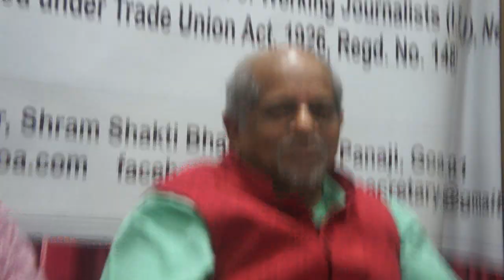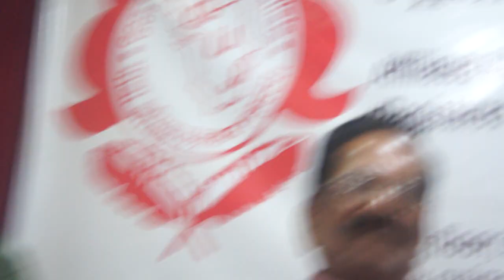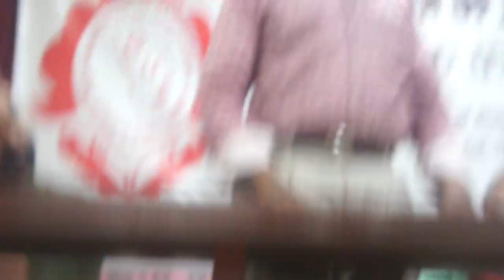Ashank Desai, founder, vice chairman and MD of Mastek [3/3]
Mastek is an enterprise-level digital engineering and cloud transformation company with operations in 40 countries. Listed on the National Stock Exchange and Bombay Stock Exchange, the company provides digital transformation services and software to large public and private enterprises, with over 5,810 employees globally. The company is headquartered in Mumbai, Maharashtra. Mastek, formerly Management and Software Technology Private Limited, was founded on 14 May 1982 by three Indian Institute of Management Ahmedabad alumni Ashank Desai, Ketan Mehta and R. Sundar. They were later joined by Sudhakar Ram who held the role of Group CEO of the company until late 2016 when John Owen joined the business and took over as the Group CEO. Ashank Desai now operates as the Vice Chairman and Hiral Chandrana joined Mastek as Global CEO in July, 2021.